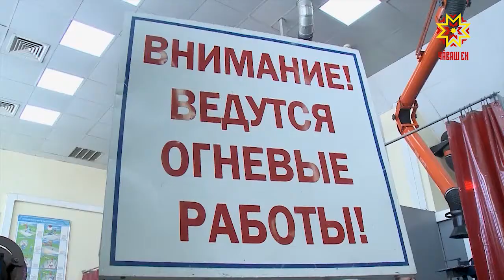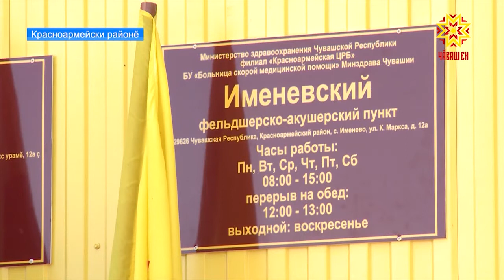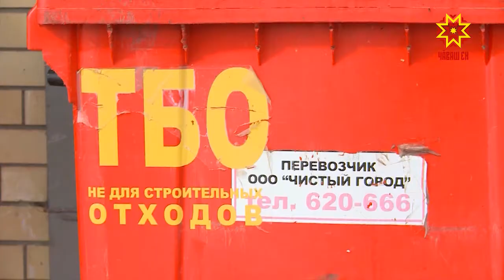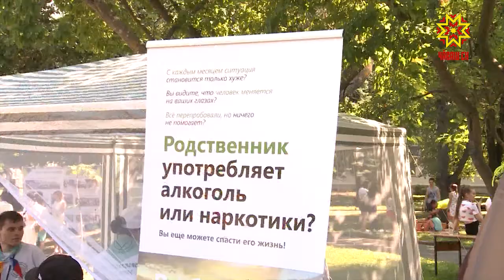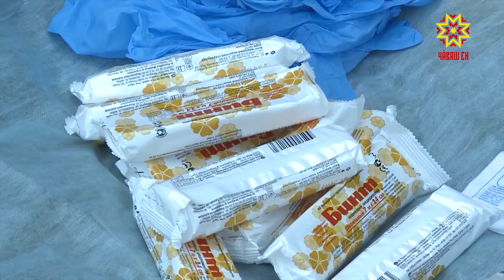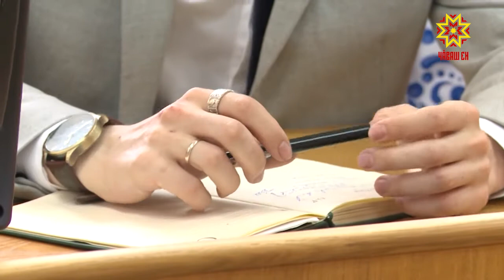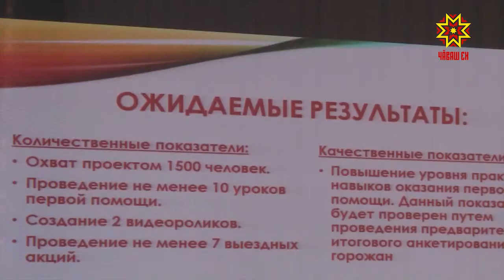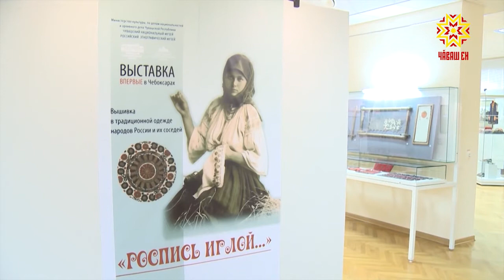Информационная программа "Эрне". Выпуск 29.06.2018